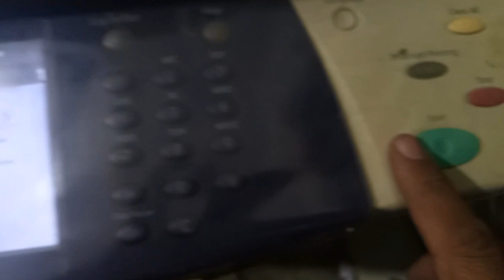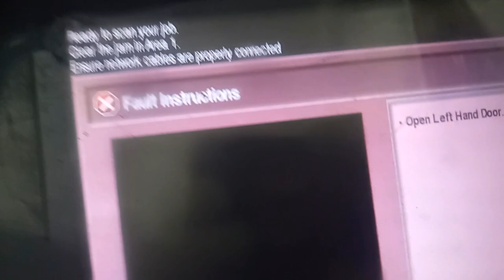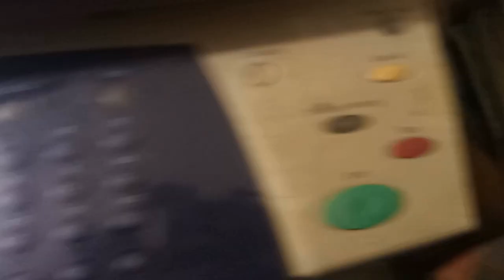HOW TO SOLVE SENSOR PROBLEM IN XEROX 5755/5775/5855 Hindi/Urdu..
In This Video We Can Easily Solve Sensor Problem in Xerox 5755/5775/5855